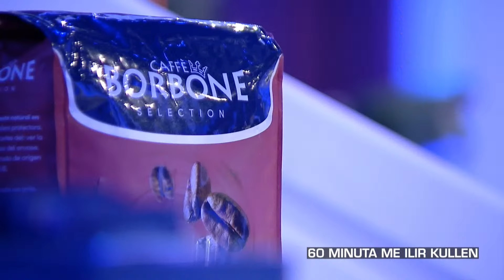60 Minuta me Ilir Kullen - Zone e Lire